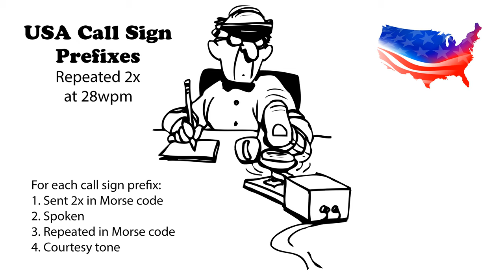USA Call Sign Prefixes - Repeated 2x 28wpm